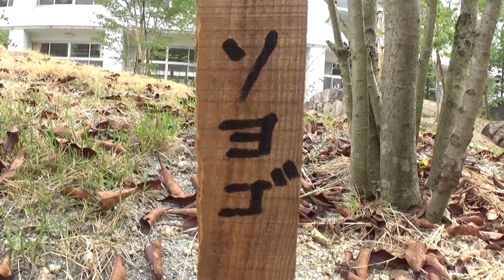30秒の心象風景14246・ソヨゴ～庭園の樹木～